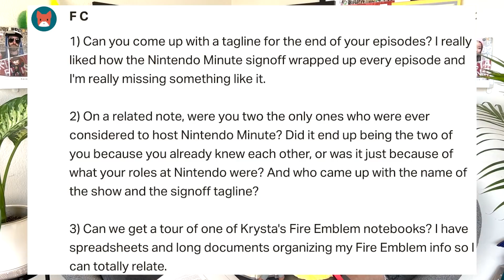EP5 - Behind the Scenes of the Animal Crossing Phenomenon - Kit & Krysta Podcast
Hi, we're coming up on the two year anniversary of Animal Crossing: New Horizons. This game launched at such a, dare we say it, unprecedented time that it's super interesting to look back and remember all the crazy things that happened. What are your memories with this game? In this episode, we also do part two of our eShop Swap where we rate the games we chose for each other. We also talk about games we're playing, the news and answer a ton of your questions. We hope you enjoy the show!

0:00 - let the show begin!
8:26 - The Animal Crossing phenomenon
35:32 - Never A Minute! - eShop Swap part II
45:53 - What we've been playing
1:02:26 - News news news
1:12:53 - Your questions

-Kit & Krysta